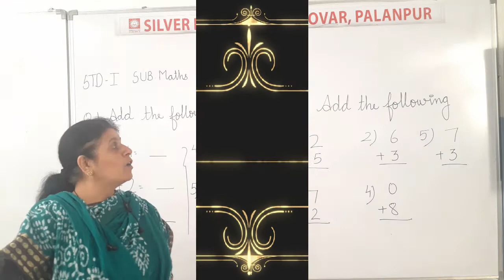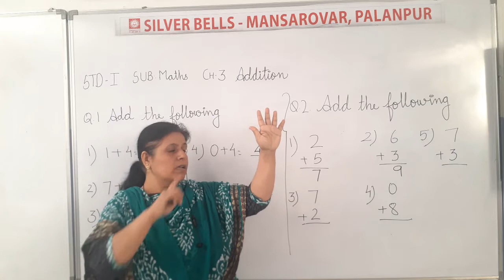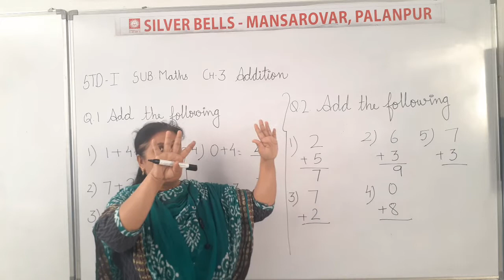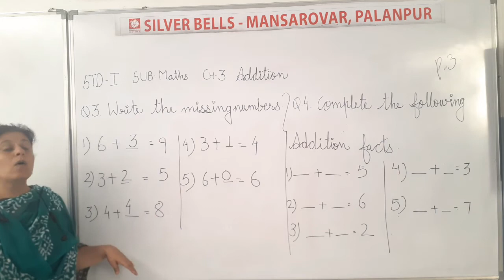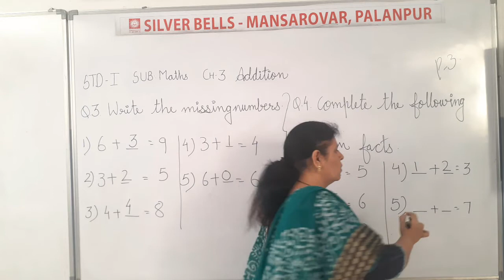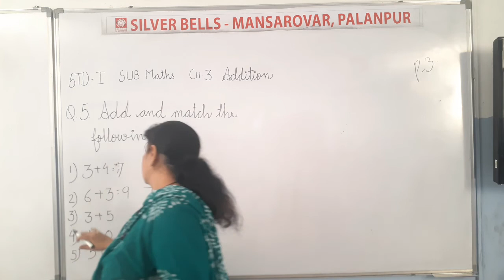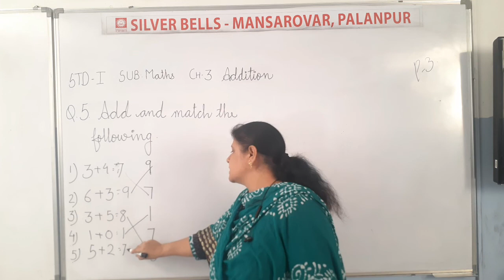Std.1 (Maths) [Ch.3: Addition (Part-3)] by Mrs.Vaishali Chelani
[Ch.3: Addition (Part-3)]

SilverBells School,
Mansarovar Road,
Palanpur